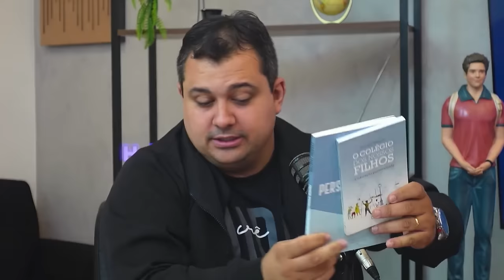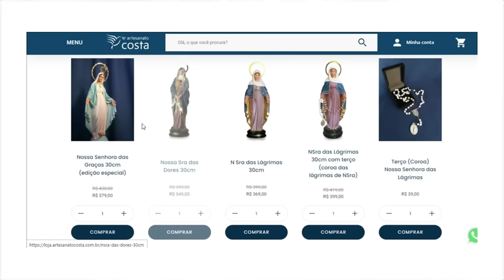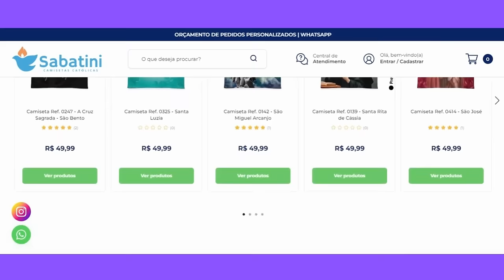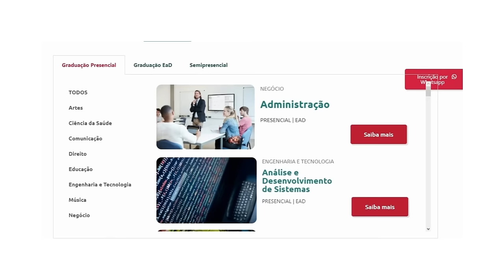PROF. EVANDRO FAUSTINO (A Educação Católica e Mitos da História do Brasil) | SantoFlow Podcast #178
Um SantoFlow enriquecido com a sabedoria do Professor Evandro Faustino! Uma noite encantadora mergulhada no estudo das pessoas e na fascinante história, guiada por um grande professor e escritor.

Descubra o poder da Educação Personalizada, compreenda a diferença entre indivíduo e pessoa, e desvende por que os pais são ‘sócios de Deus’.

Através de histórias, como o próprio Jesus ensinava, explore a arte única desse conhecimento. Não perca essa jornada incrível.

CAPTAÇÃO E TRANSMISSÃO:
Studio SantoFlow

REALIZAÇÃO:
Studio SantoFlow